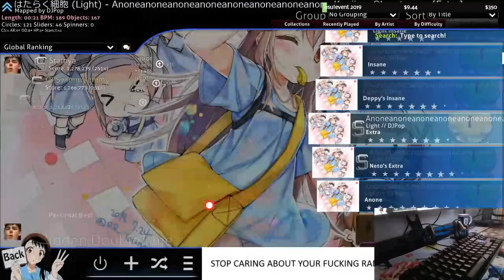[banned] [Live] Starnya | Light - Anone Kouji ga Okureteruno [Extra] +HDDT SS {#1 530pp FC} - osu!